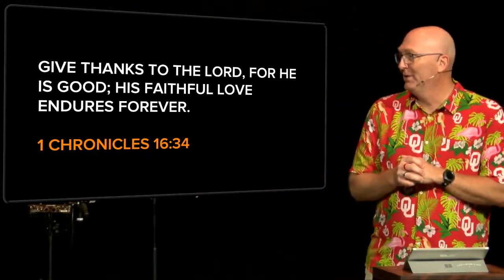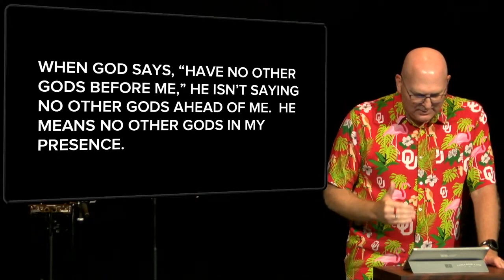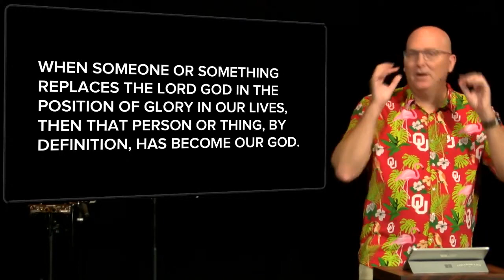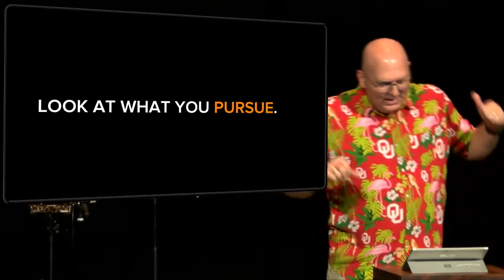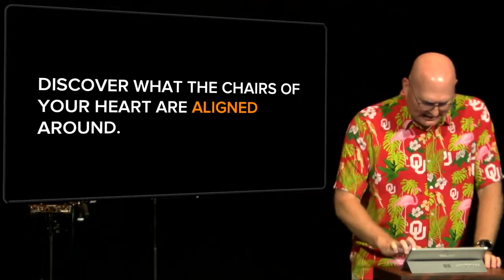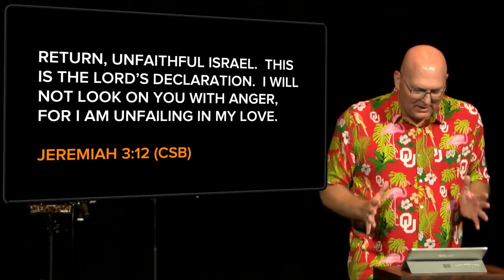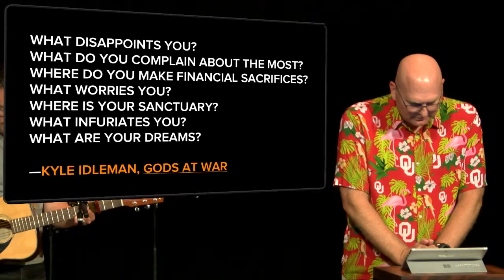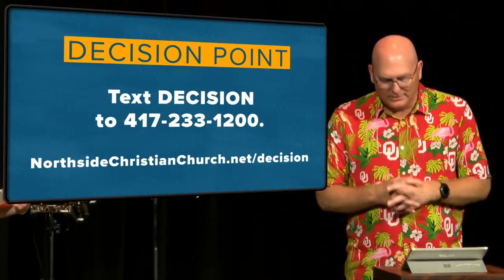A Covenant Broken | June 19, 2022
John Presko | Tears to Joy Series